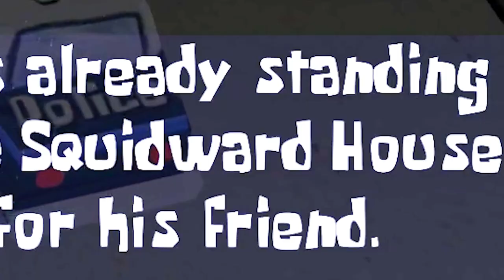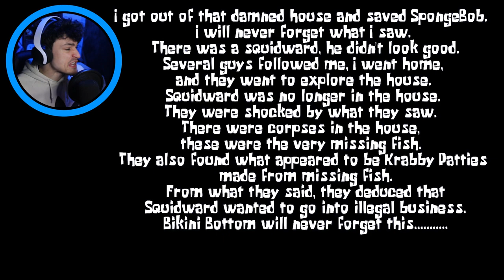Squidward wants to eat you...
This is a horror game about a policeman who got into Squidward's house. Doesn't sound so scary, right? But what he saw will shock anyone.